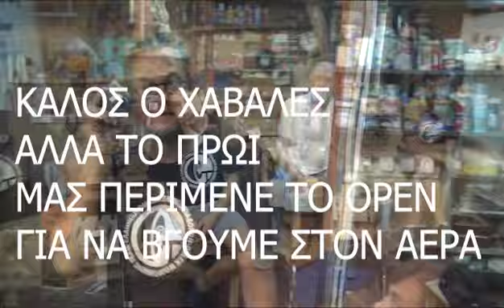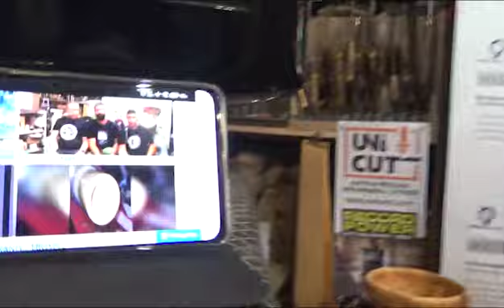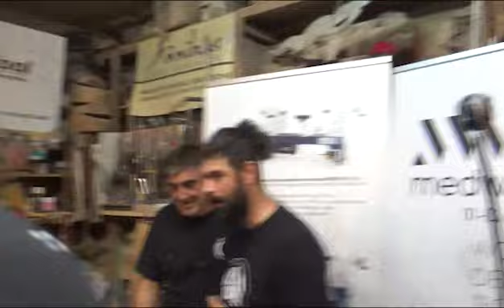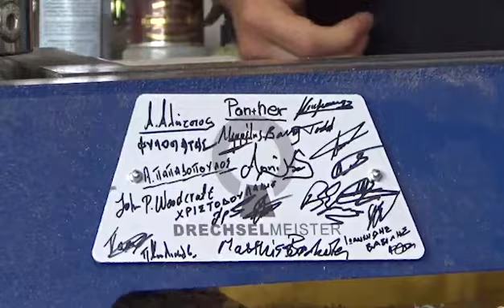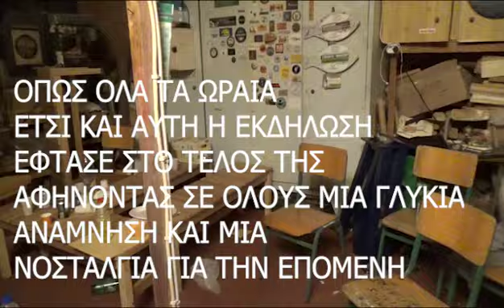Second Open Woodturning Meeting ΤΟ ΑΠΑΓΟΡΕΥΜΕΝΟ μέρος 2ο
Αυτά που έπρεπε να κοπούν αλλα και αυτά που αξίζουν να θυμόμαστε